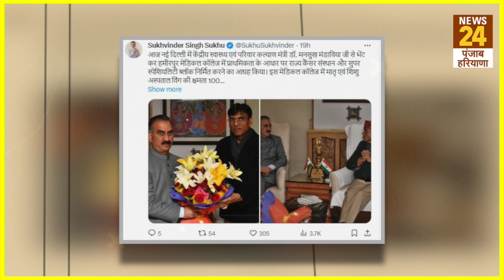CM Sukhu ने गृह मंत्री Amit Shah से की मुलाकात, Himachal में आपदा राहत कार्यों के लिए मांगी धनराशि